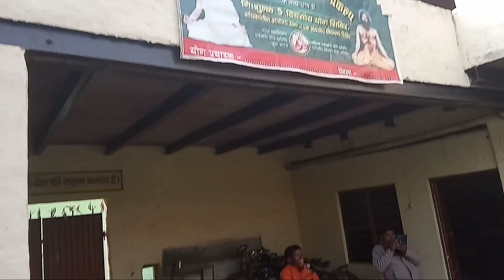श्री राधा सर्वेश्वर जूनियर हाईस्कूल, गांव-सतोहा, मथुरा।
योगाचार्य-अर्जुन राणा